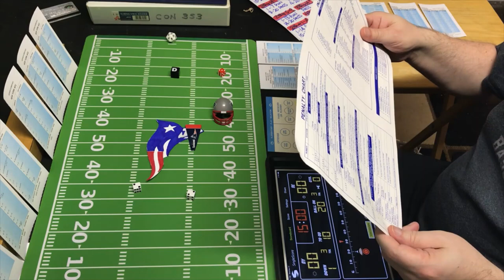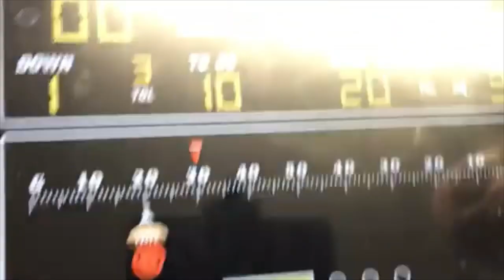Strat-O-Matic Football C&D: NY Jets vs. New England Patriots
An AFC East rivalry/match-up: the New York Jets visit the New England Patriots using the 2020 Strat-O-Matic Football set/cards. Starting QB's are Sam Darnold and Cam Newton. The New England Patriots actually beat the New York Jets in both games in 2020 but both games were relatively close considering the Jets final record.

NOTE: Results for final playoff matchups in my Sports Man Z 2009 Mixed league were posted on my Community Tab. I will be completely playing those playoff games behind the scenes and will only televise the Super Bowl for that league.